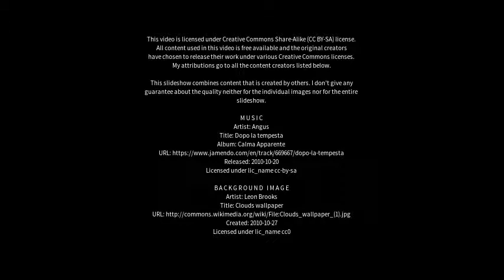Best places to visit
Best places to visit - Mühldorf am Inn (Germany) Best places to visit - Slideshows from all over the world - City trips, nature pictures, etc.